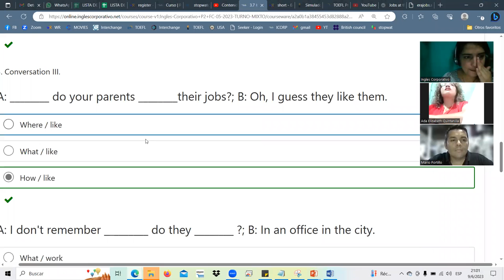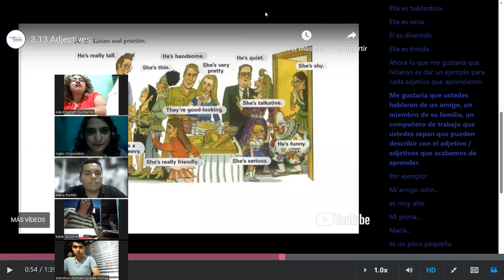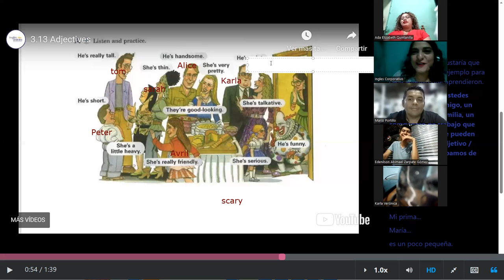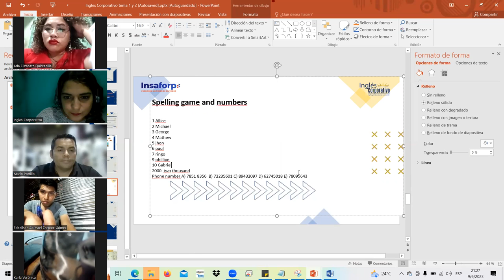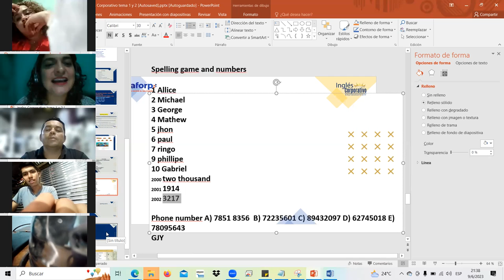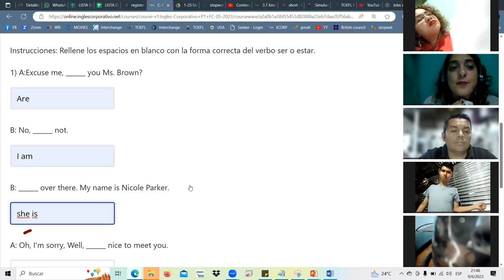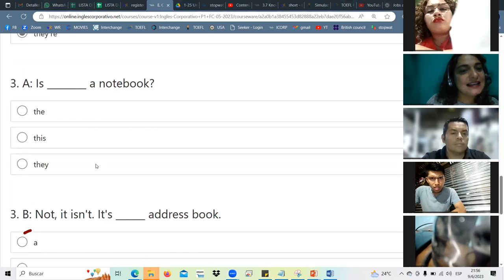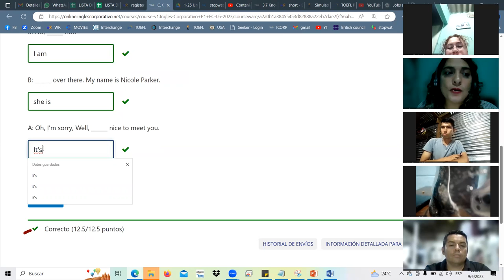SESSION8JUN.9.23 P1-02-9-10-PM-05-23 Landaverde, midterm test